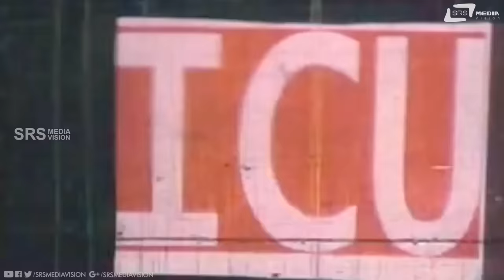Supari – ಸುಪಾರಿ | Kannada Full Movie | Thriller Manju | Charanraj | Shobhraj | Hamsa | Action Movie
Watch Thriller Manju, Charanraj , Shobhraj & Hamsa playing lead role from Supari. Also starring Swasthik Shanker, Ashok, Lakshman, Killer Venkatesh, Rekha Das, Ayyappa, M S Karanth, Ramamurthy on Srs Media Vision Full Movie Channel..!!!
Film: SUPARI
Starcast: THRILLER MANJU, CHARANRAJ , SHOBHRAJ, HAMSA
Director: S S DAVID
Producer: HASAN RAMAKRISHNA
Banner: SRI LAKSHMI VENKATESHWARA ENTERPRISES
Year:2001
Songs:
01. Swathi Maleya
02. Yakka Yakka
03. Manasu Muridu Hoythu
04 Oh Mere Jaan
Singers:
Lyrics: S Keshava Murthy